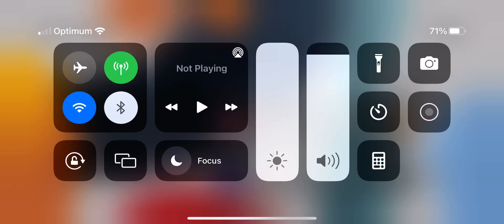September 2, 2023